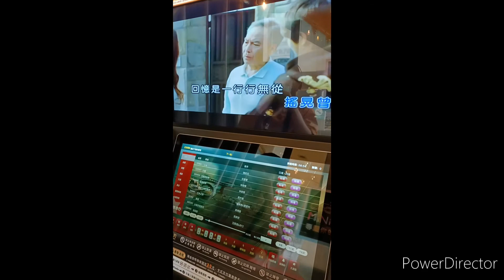pareho kapos sa hangin kumanta 😂 + CapooChicken 6/3/2022